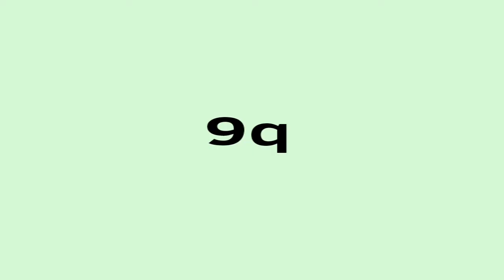2020-ж., 5-Жетинин айы